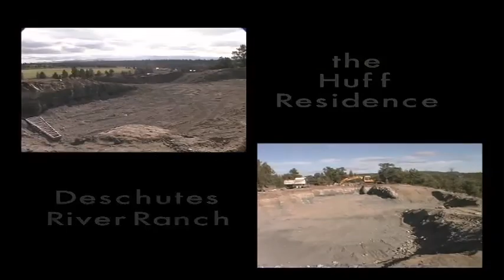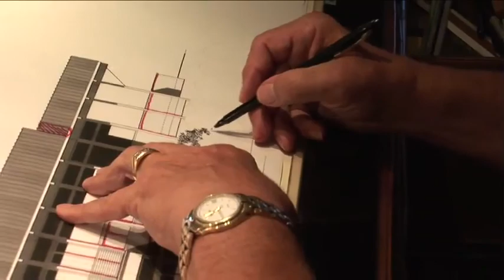The Huff Residence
This is an excerpt from a documentary of a unique house that utilizes many of the new building techniques and materials that are in use now. The video follows the construction process and includes perspectives from the architect, owner and builder.